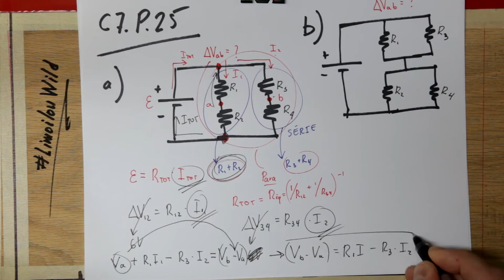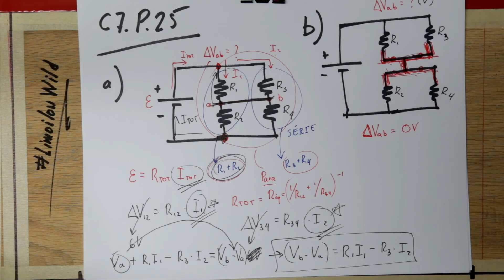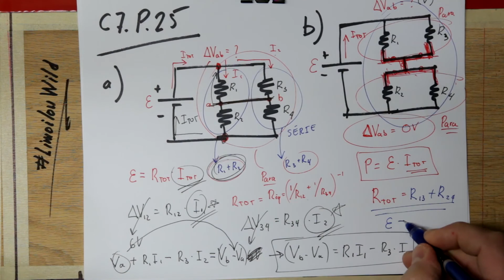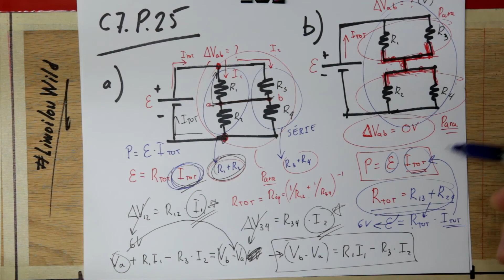Chapitre 7 - P25